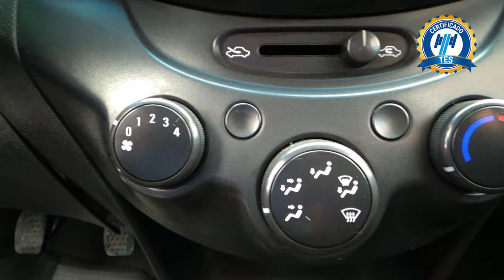Chevrolet / Beat / 2018 - 15916